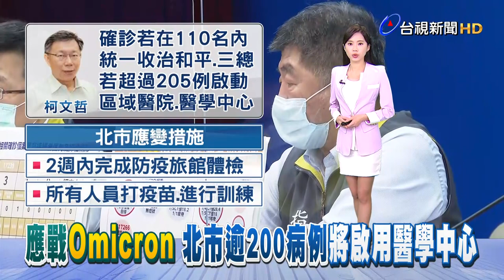不將美列高風險 柯P再轟：政治凌駕科學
桃機清潔工群聚案讓疫情逐漸升溫！台北市長柯文哲宣布，北市啟動四階段方案應戰，確診數超過百人時，將由聯醫、三總擋在第一線；若是個案超過兩百人，將會啟動區域醫院和醫學中心；只是目前春節返鄉旅客眾多，尤其美國確診者爆增、從美國返台的人數眾多，疫情指揮官陳時中前一天強調，不會將美國列為高風險國家，讓柯文哲再度開轟「政治凌駕科學」。